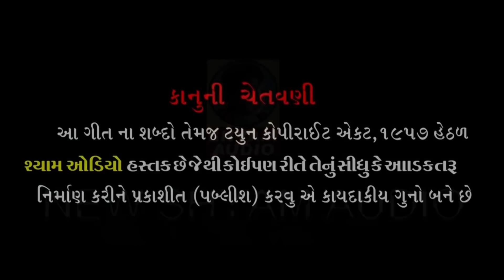Prem ni Firki | Kaushik Bharwad | New Best DJ Uttarayan Special Ful HD Video Song 2019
NEW SHYAM AUDIO OFFICIAL Presents...

Best Uttarayan Special DJ Full HD Gujarati Video Song...

Singer :- Kaushik BHarwad
Lyrics :- Sovanji Thakor
Artist :- Kaushik BHarwad, Jigna Goswami
Co-Producer :- Dilipji Bhavanki Thakor, Sagar Thakor, Ronak Thakor
Producer :- Rajubhai Bharwad ( Mo. 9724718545 )

Director-Editor-Cinematographer-Concept :- Vikram Panchal ( Mo. 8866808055 )